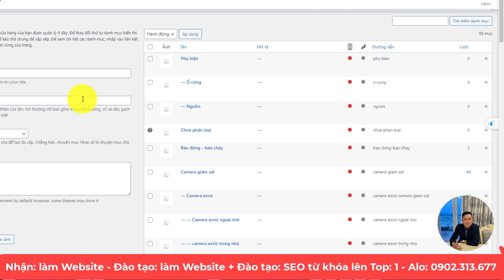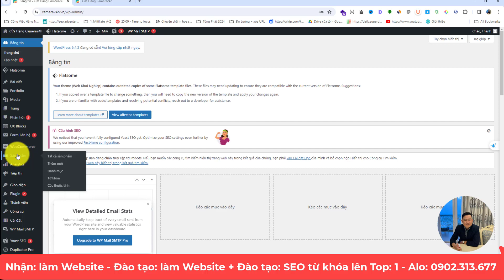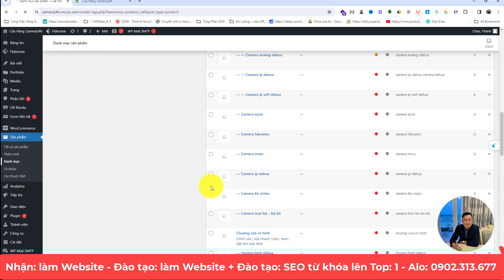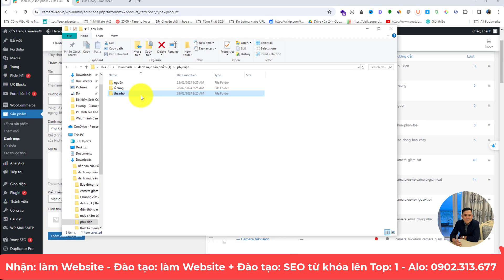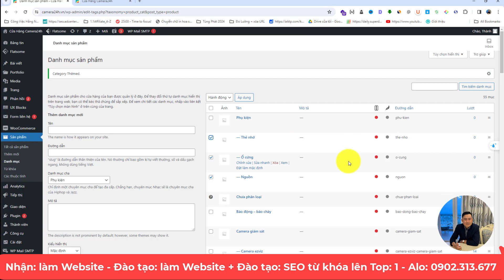Cách tạo danh mục sản phẩm trên website wordpress dành cho người mới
Cách tạo danh mục sản phẩm trên website wordpress QUÁ DỄ
Bạn đang tìm hiểu về cách tạo danh mục sản phẩm trên website WordPress? Đừng lo lắng, video này sẽ giúp bạn giải đáp tất cả những thắc mắc. Chuyên gia SEO Tùng Bùi - CEO Tùng Phát sẽ hướng dẫn bạn từng bước một, từ việc tạo danh mục cho đến cách tối ưu hóa SEO. Đừng bỏ qua cơ hội để nâng cao kiến thức của bạn, hãy xem ngay!
❖▬▬▬▬▬▬ஜ۩۞۩ஜ▬▬▬▬▬▬❖
CÔNG TY TNHH TMDV Giải Pháp Công Nghệ Tùng Phát
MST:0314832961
Địa chỉ: 48/29 Huỳnh Văn Chính, P. Phú Trung, Q. Tân Phú, Tp.HCM
©️ Bản quyền thuộc về Tùng Phát Official
©️ Copyright by Tùng Phát Official  ☞ Do not Reup